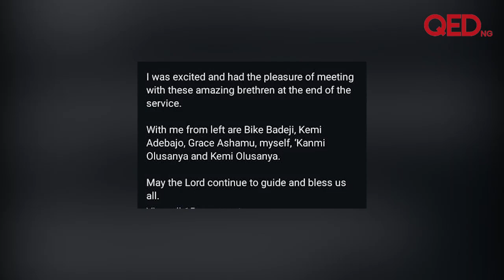Folorunso Alakija attends London church